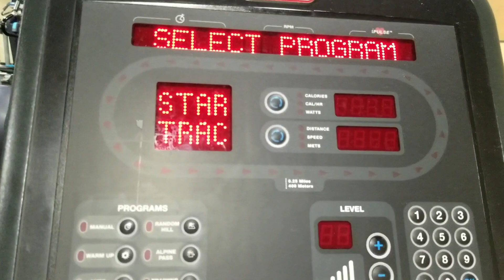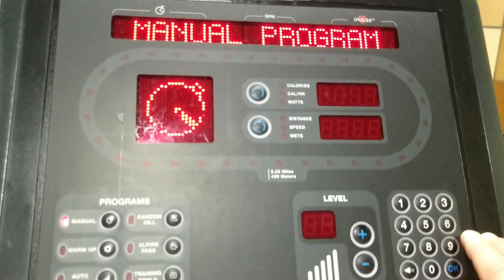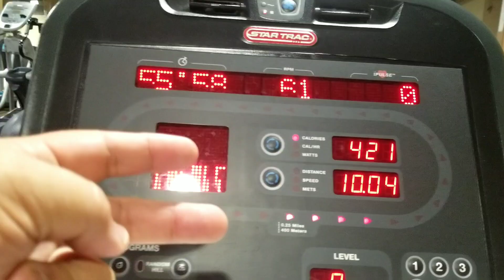BDS Lifestyle Reset: Day 725 - Being Adventurous